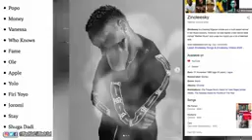How zinoleesky started biography/net worth/cars